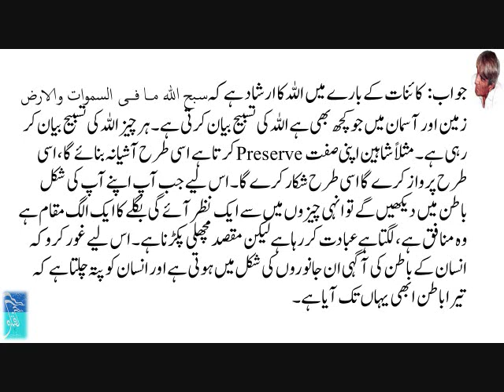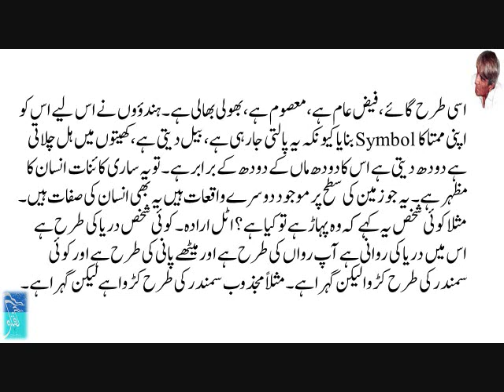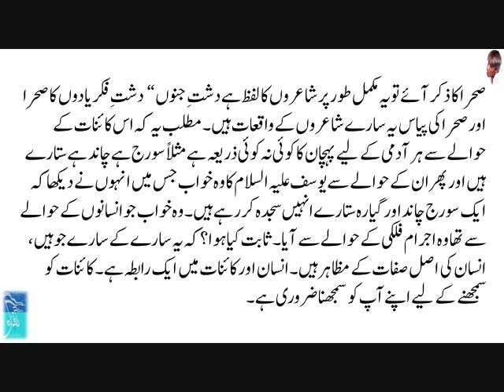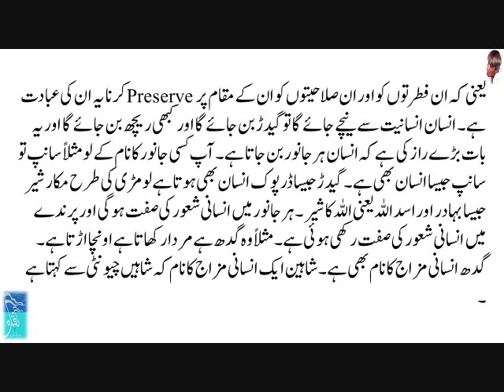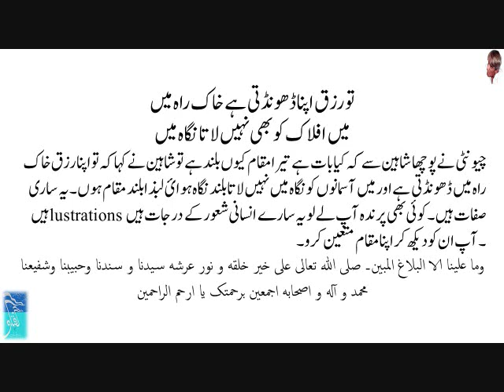سر! اپنی ذات کو سمجھنے کے لیے کائنات کو سمجھنا کیوں ضروری ہے؟ حضرت واصف علی واصفؒ